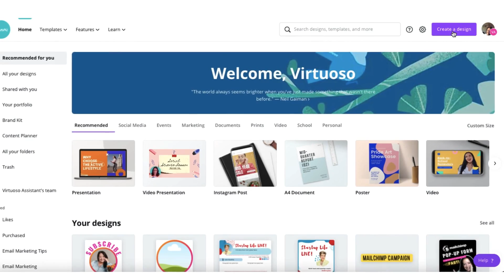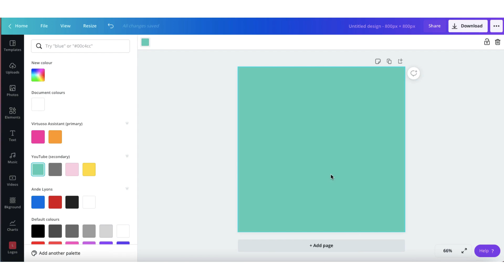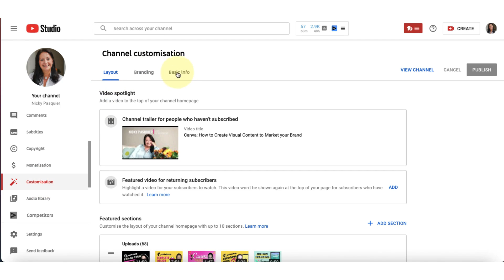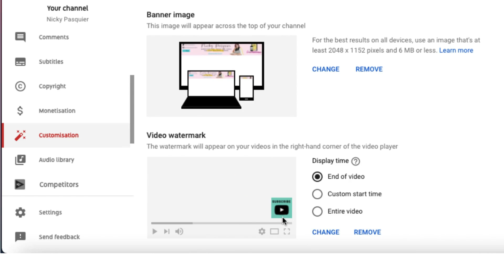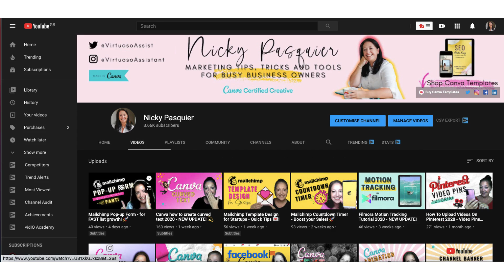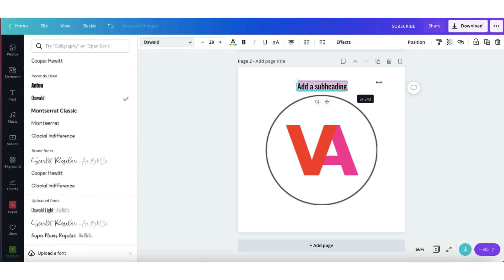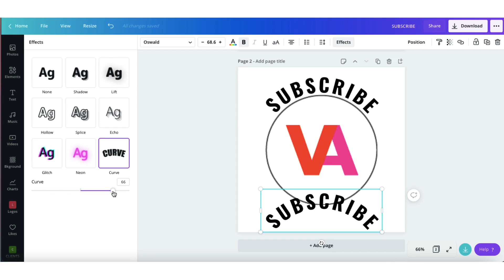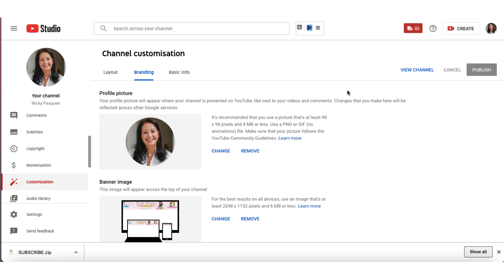Create a YouTube Branding Watermark for your Channel - CURVED TEXT!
Create a YouTube Branding Watermark for your Channel 2020 - including CURVED TEXT! // By the end of this video you’ll have learnt how to create a YouTube branding watermark for your Channel using my favourite design tool, Canva!

Are you tired of seeing the ‘same old’ YouTube branding watermark?  If so this is the time to create your own custom watermark for your YouTube channel.

So in this tutorial I’ll be showing you how to create TWO different versions of a unique branding watermark to add to your YouTube Channel.  Make 2021 the year to really stand out as a brand on YouTube and increase subscribers!

Since Canva launched curved text a few weeks ago one of these designs will be incorporating curved text around a circular logo.

Once that’s done I’ll then walk you through how to:-

✅  upload your branding watermark to YouTube Studio
✅  how to crop your design (if needed)
✅  select when to display your brand watermark on your videos.

C A N V A  V I D E O S   T O   W A T C H

R E S O U R C E S  A N D  TOOLS

🚨  PLEASE NOTE: CANVA NO LONGER PROVIDES A 45-DAY PRO UPGRADE 🚨